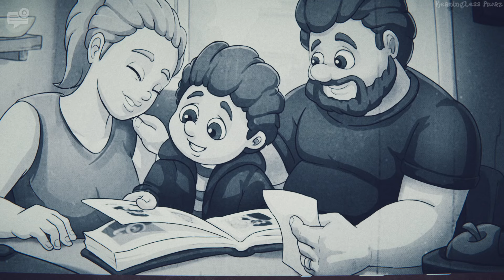Five Nights at Freddy's: Into The Pit - Part 4